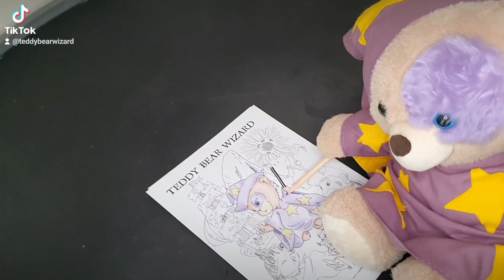Teddy Bear Wizard